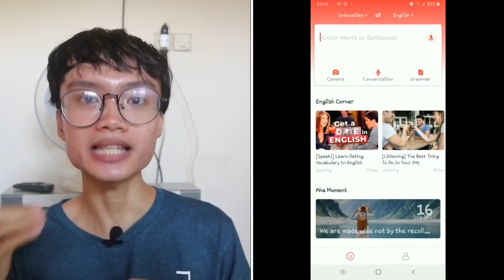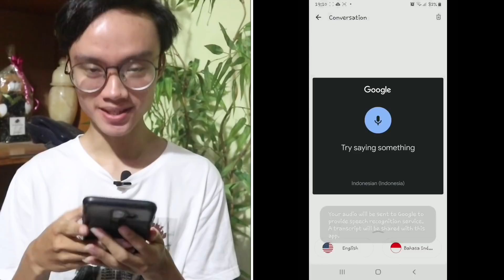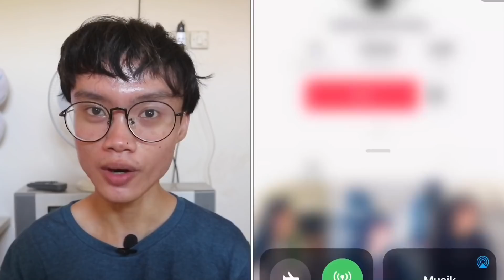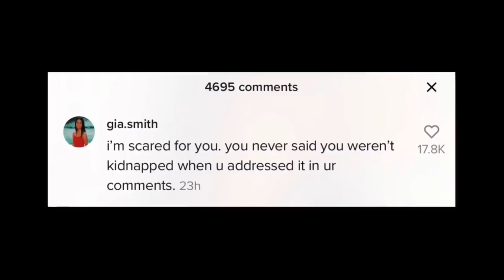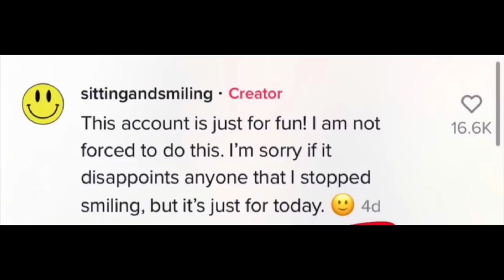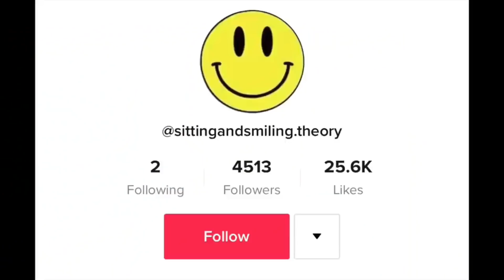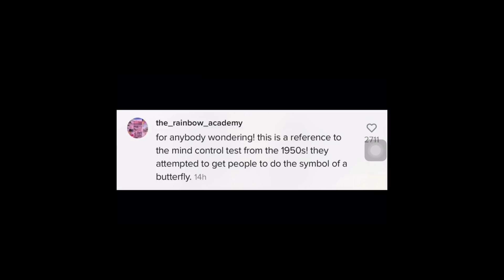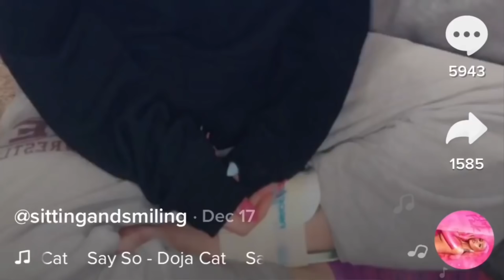TIKTOKERS MINTA TOLONG : @sittingandsmiling HANYA DUDUK DAN TERSENYUM! ANEH BGT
LINK U-DICTIONARY

Follow IG : @andyxxsaputra